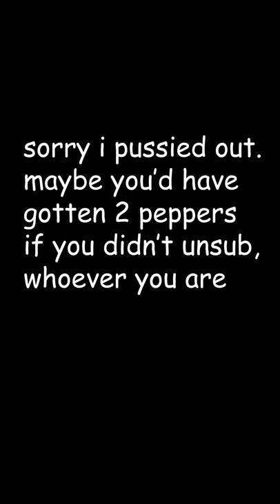Cinco de Mayo 169 SUB SPECIAL!!!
japalaneneneos